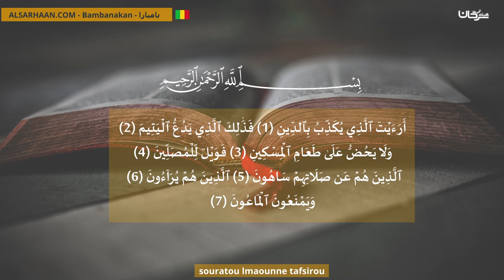Souratou Lmaounne Tafsirou تفسير سورة الماعون